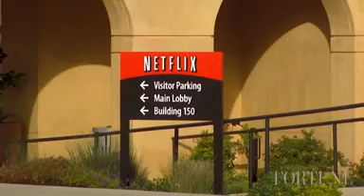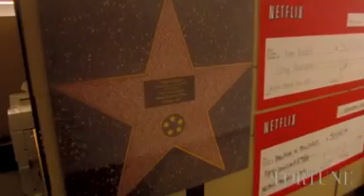Netflix raises prices, offers streaming only option Nov 22, 2010